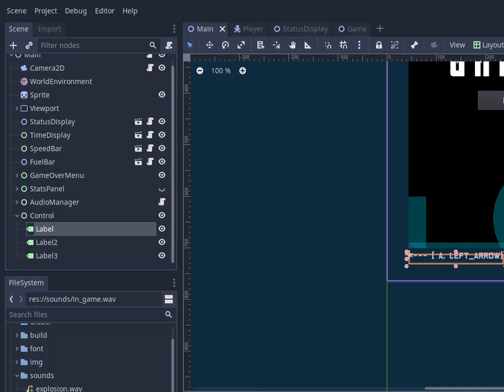Critical Mass (LD49) Gameplay